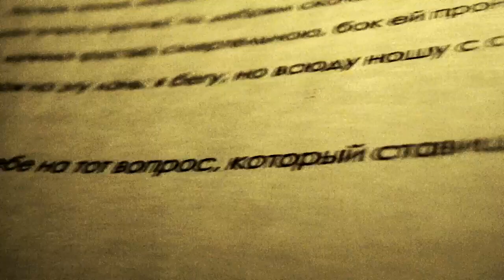Maddy 2010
Just my 2010 year.